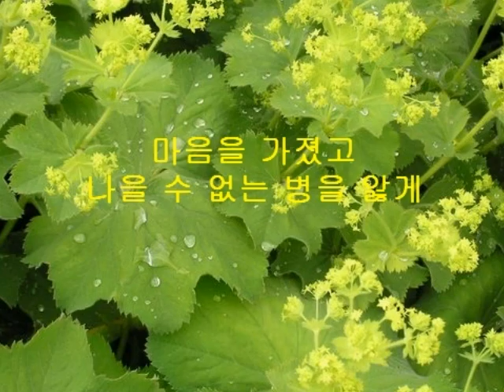Flower Pot by Joon.wmv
Flowers with a Korean Song, "Flower Pot"